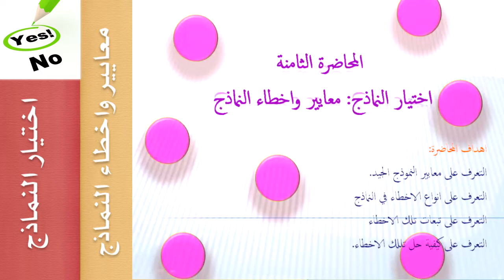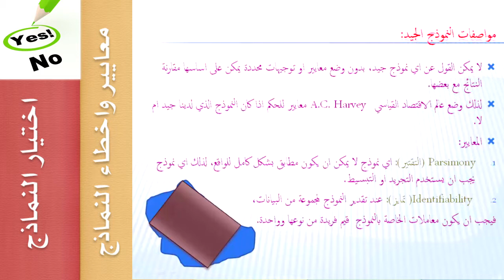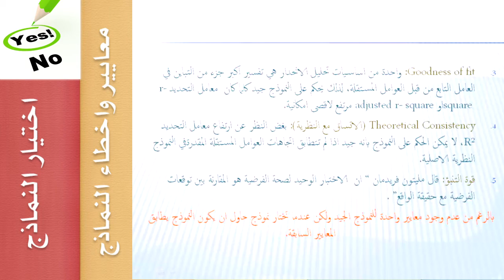رواق : الإقتصاد القياسي والتحليل الجزء الثامن ١ - أ. رانا ابو معيلق